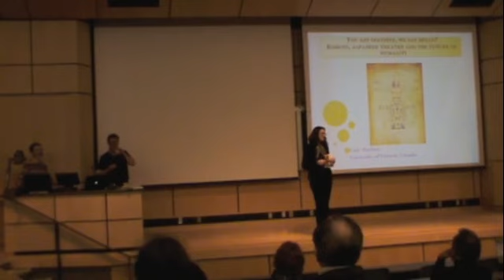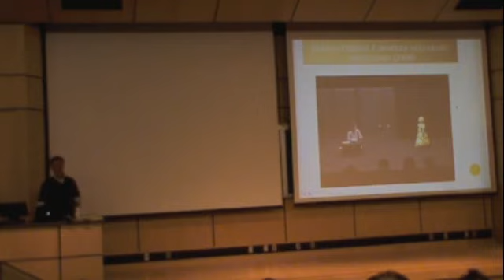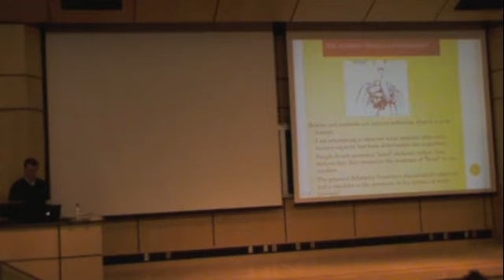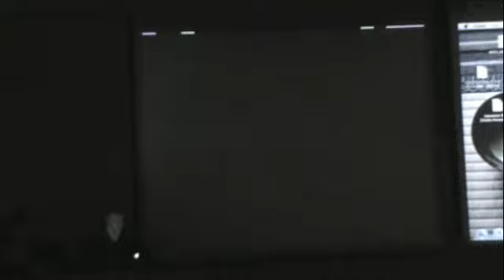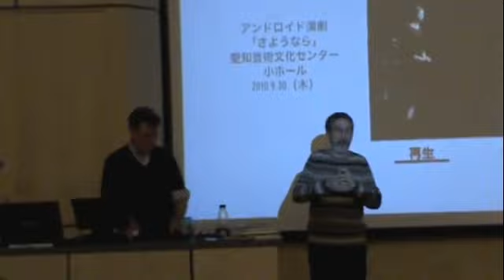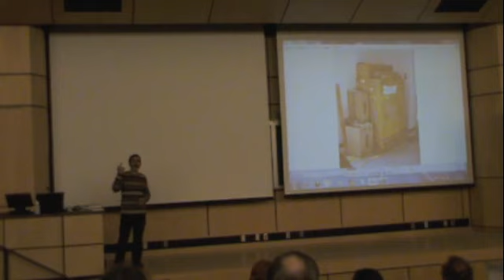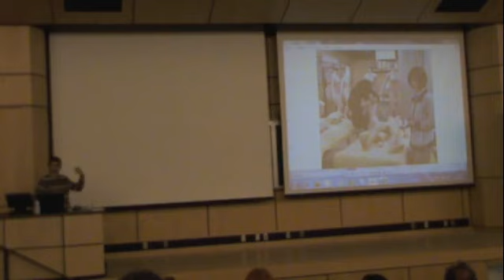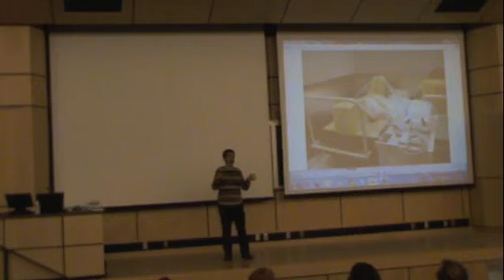You Say Goodbye, We Say hello!: Robots, Theatre and the Future of Humanity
Brazil-based electronics artist and robotics researcher Zaven Paré and UVic Japanese theatre specialist Cody Poulton will discuss recent collaborations between playwright Oriza Hirata and roboticist Hiroshi Ishiguro in theatrical productions using robots and androids. One of Japan's leading dramatists and directors, Hirata is advisor to the Japanese cabinet on cultural and international affairs and recipient of the French Chevalier dans l'Ordre des Arts et des Lettres.